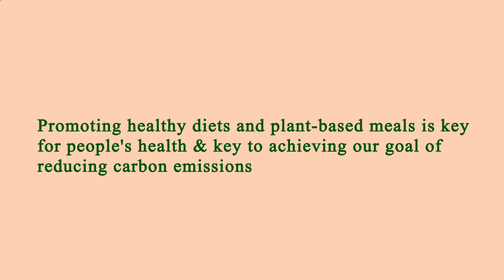Nearest Restaurant to Me - Nearest Restaurants to Me - Austin 78701, Travis County, TX, US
Nearest Restaurant to Me Austin 78701 Travis County TX US, Nearest Restaurants to Me Austin 78701 Travis County TX US,

Australia 31.3
United Arab Emirates 31.7
Canada 29.4
United Kingdom 27,8
Spain  23.8
Germany 22,3
France             21,6